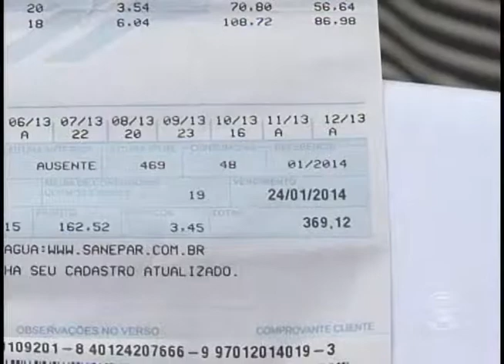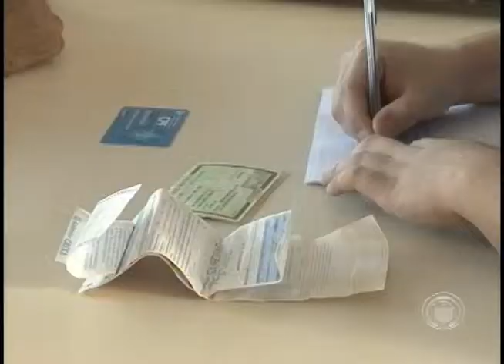SANEPAR realiza mutirão de cadastramento do programa Tarifa Social (08/02)